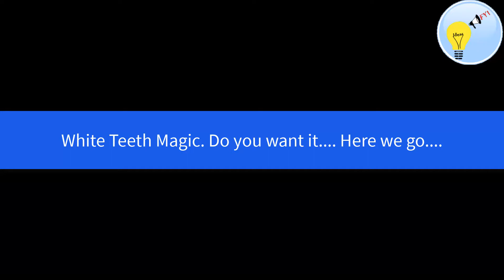White Teeth Magic | Removal of Brown Stains | Yellow Teeth | DIY | வெள்ளை பற்கள் மேஜிக்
This video helps you get rid of Brown, yellowish stains from your teeth. Get your Milk teeth back again . Try it.